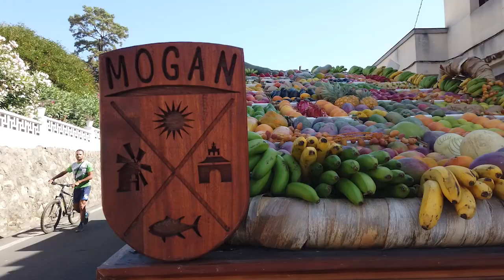𝐑𝐞𝐩𝐨𝐫𝐭𝐚𝐣𝐞 𝐩𝐫𝐞𝐩𝐚𝐫𝐚𝐭𝐢𝐯𝐨𝐬 𝐞𝐧 𝐥𝐚 𝐑𝐨𝐦𝐞𝐫𝐢́𝐚 𝐄𝐥 𝐏𝐢𝐧𝐨 𝟐𝟎𝟐𝟑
¡Radio Televisión Mogán se fue "Pal' Pino"! Les ofrecemos un pequeño reportaje sobre los preparativos previos de la carreta moganera en la Romería de El Pino 2023.
¡Vénganse con nosotros hasta la Villa Mariana de Teror!
¡Disfrútenlo!